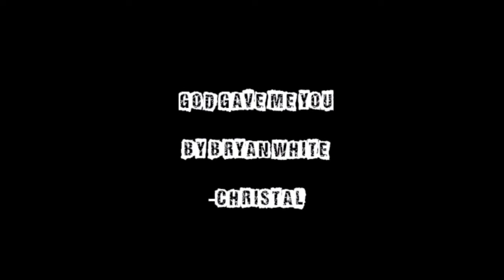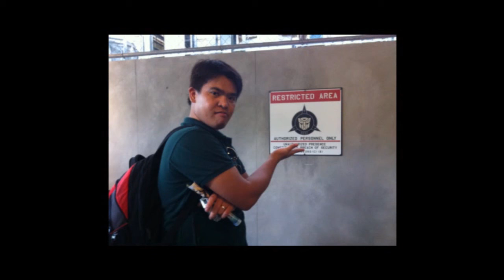God gave me you